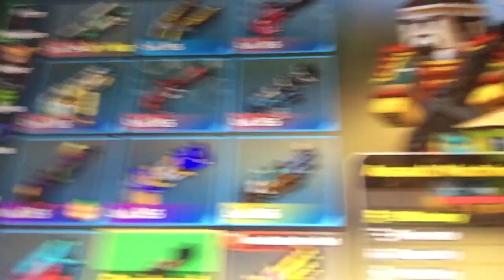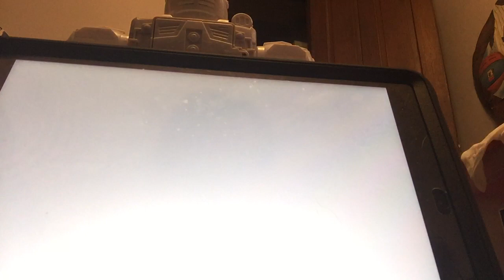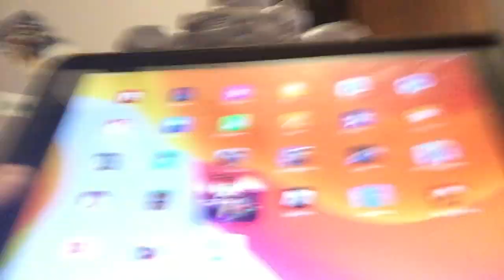Help me get Awake guys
Basketball pixel gun